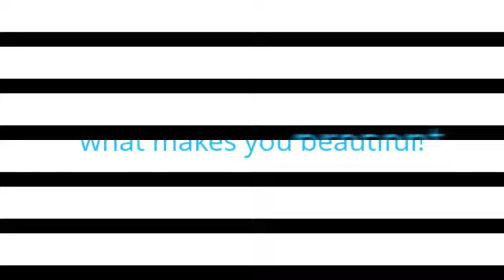you dont your beautiful music video